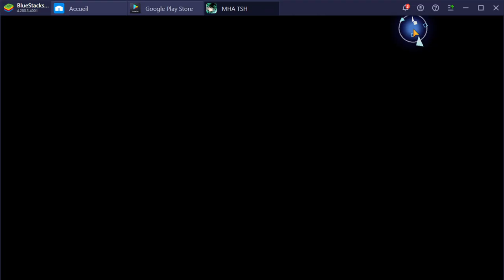AU REVOIR ALLMIGHT UN PETIT CADEAU 10 TICKETS D'INVOCATIONS MY HERO ACADEMIA THE STRONGEST HERO